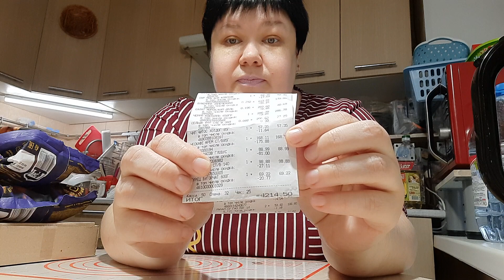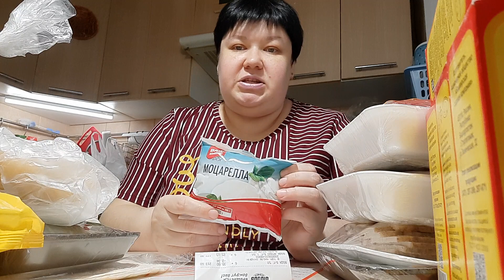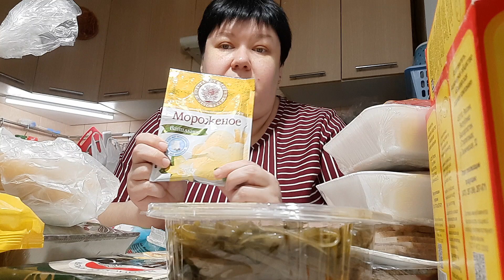ХОТЬ ИЗ ДОМА НЕ ВЫХОДИ 🔴 ПОЕХАЛА ЗА ВОДОЙ а СКУПИЛА ПОЛ МАГАЗИНА на 4200 рублей 🔴 И ВЕДЬ ВСЁ НУЖНО